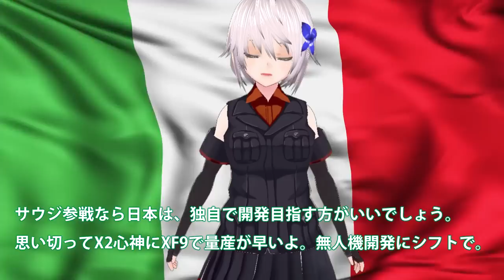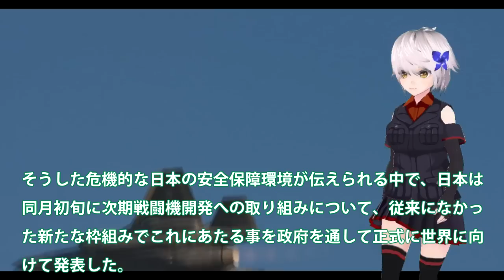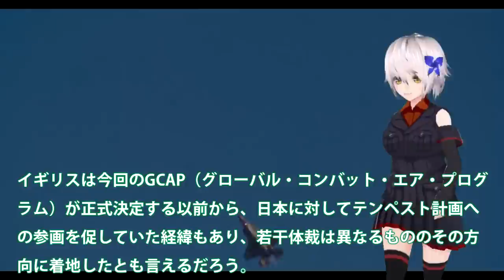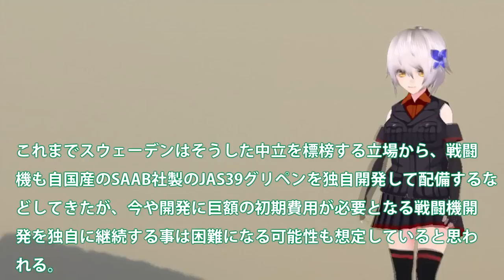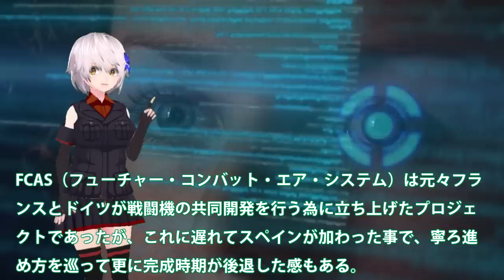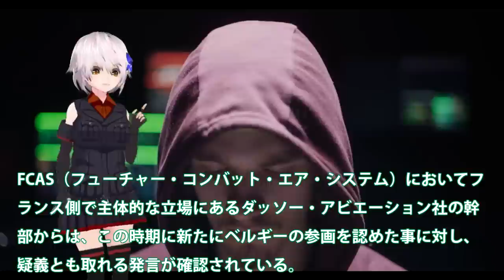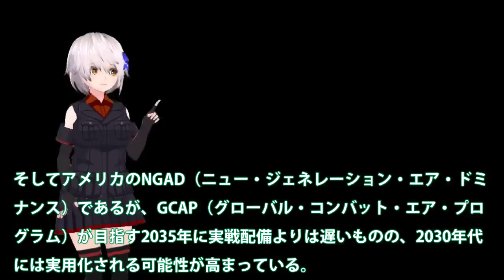【軍事解説】日英伊GCAPにサウジ参戦決定か！英伊称賛も日本猛反対決裂？岸田近づくサルマン皇太子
引用・転載「出典：海上自衛隊ホームページ」
引用・転載「出典：航空自衛隊ホームページ」
引用・転載「出典：陸上自衛隊ホームページ」